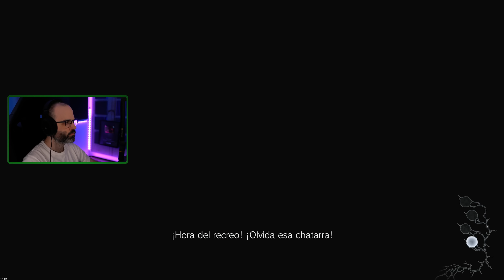SoR #4 | EL TÍO DE MUCHAS CARAS | SHADOWS OF ROSE Gameplay Español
Hola Amigos! En este gameplay en español empezamos Shadows of Rose, el DLC de Resident Evil Village.

Vive el survival horror como nunca antes en la 8.ª entrega principal de la aclamada serie Resident Evil: Resident Evil Village.
- Steam: Resident Evil Village

▬▬▬▬▬▬▬▬▬ INFORMACIÓN SETUP ▬▬▬▬▬▬▬▬▬
CPU: Intel i9-12900K
MB: MSI MPG Z690 CARBON WIFI
GPU: NVidia GeForce RTX 3080 Ti
RAM: Corsair Dominator Platinum 32GB 5200MHz C38
HD: Corsair Force MP510 960GB
PSU: Corsair AX860
Caja: Corsair 500D